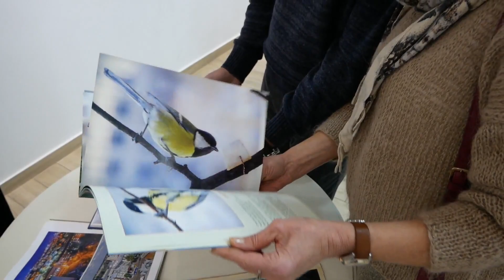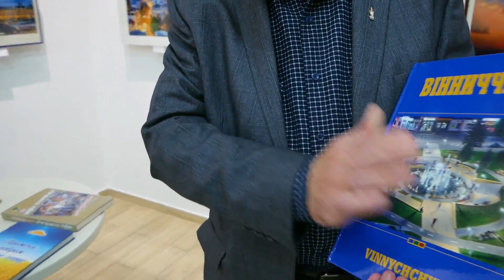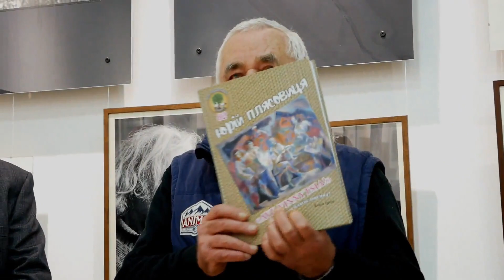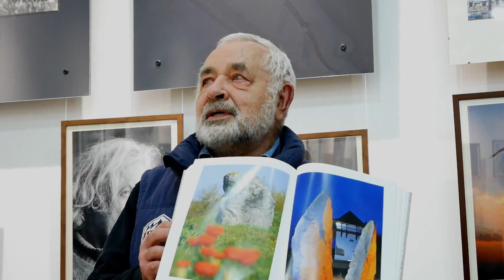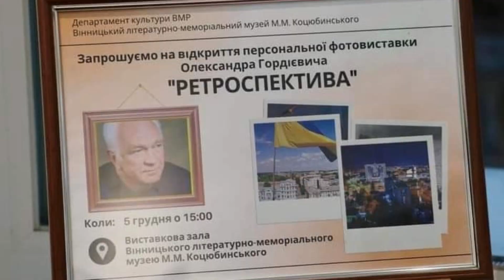Портрет майстра. Фотожурналіст Олександр Гордієвич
Відеозамальовка про журналіста і фотолітописця Олександра Гордієвича.
Виставка його робіт відбулась у вінницькому меморіальному музеї М.Коцюбинського.